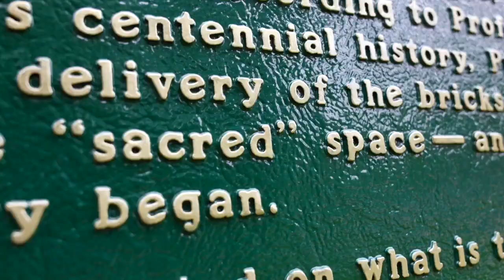Behind the Scenes: MSU's Beal Botanical Garden